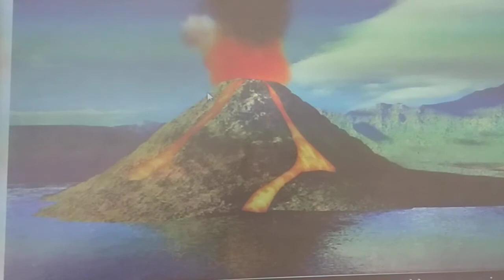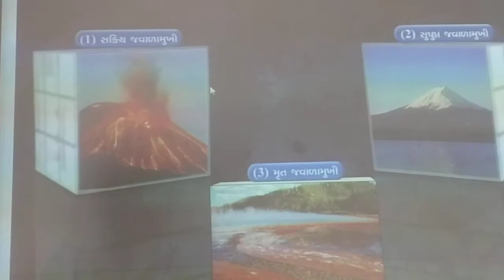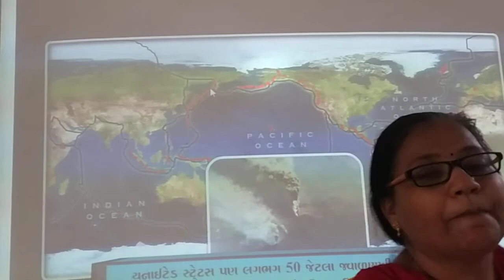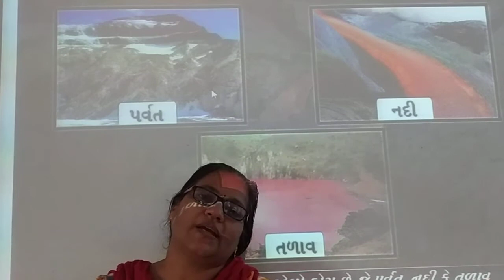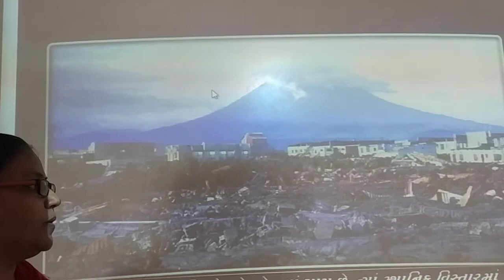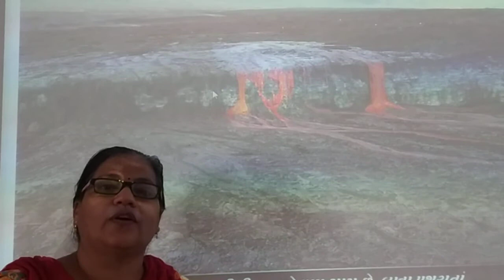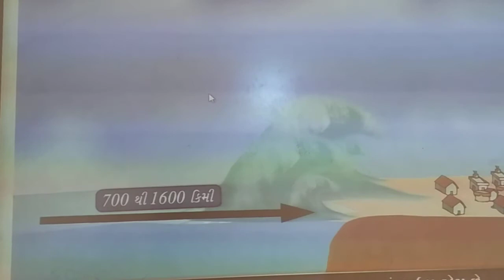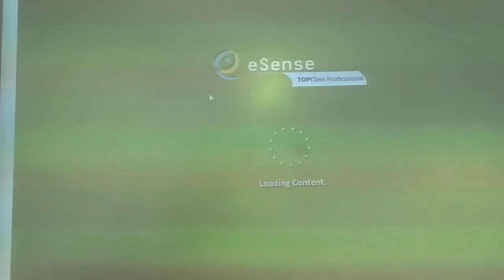GUJ MED STD 8 SUB S S CH 5 P 3